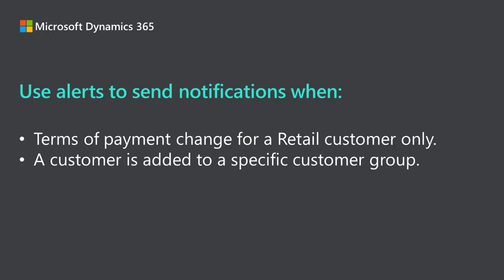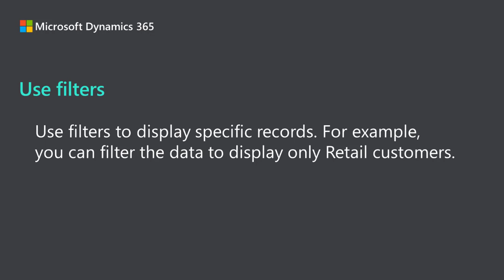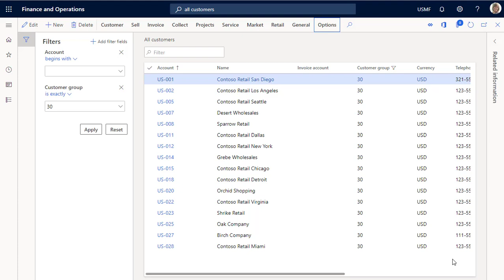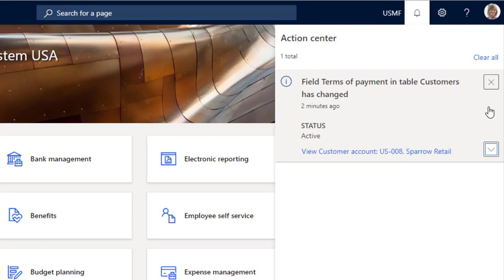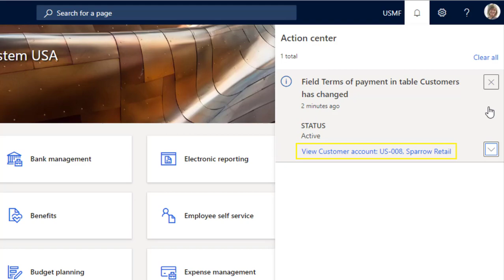How to use alerts to monitor filtered data in Dynamics 365 for Finance and Operations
In this video, you will learn how to use alerts to monitor filtered data in Microsoft Dynamics 365 for Finance and Operations and how to receive notifications for events you are interested in monitoring.